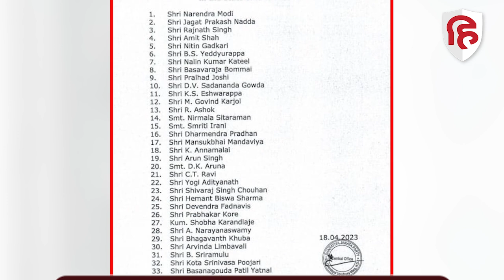Karnataka Election 2023: BJP Star Campaigners List जारी, CM में सबसे ऊपर नाम Yogi Adityanath का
कर्नाटक में दस मई को विधानसभा चुनाव होने जा रहे हैं। इसके चलते राज्य में सियासी सरगर्मियां बढ़ी हुई हैं। टिकट बांटी गई हैं और अब विधानसभाओं में चुनाव प्रचार जोर शोर से शुरु हो चुका है। इसी बीच भाजपा ने अपने 40 स्टार प्रचारकों की सूची जारी की है। सूची में नंबर एक पर पीएम मोदी का हैं। वहीं मुख्यमंत्रियों के नामों में सबसे ऊपर यूपी के सीएम योगी आदित्यनाथ को जगह दी गई है। लिस्ट में टॉप फाइव में पीएम मोदी, जेपी नड्डा, अमित शाह, राजनाथ सिंह, नितिन गडकरी के नाम हैं।